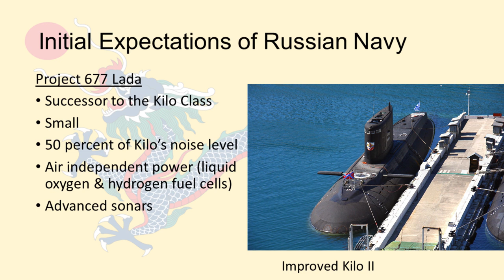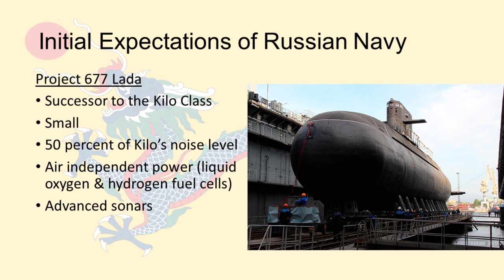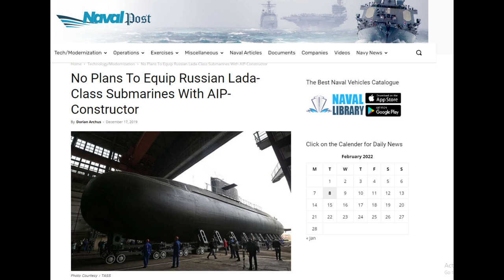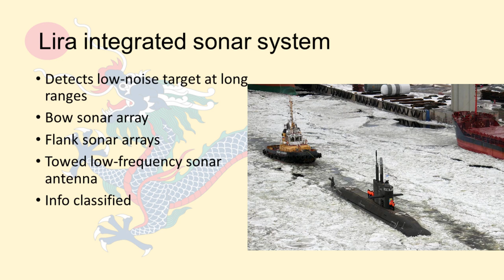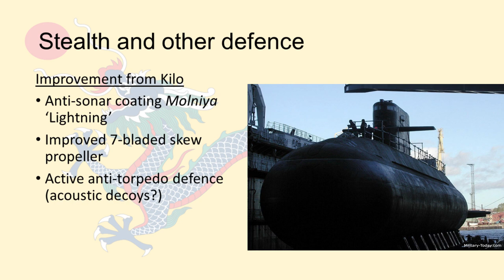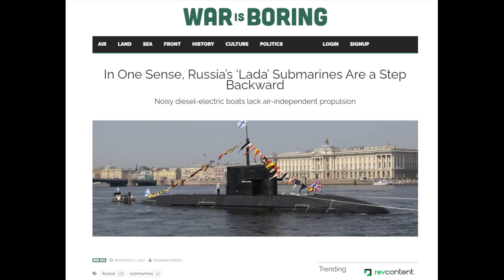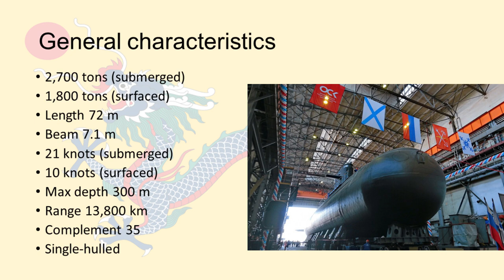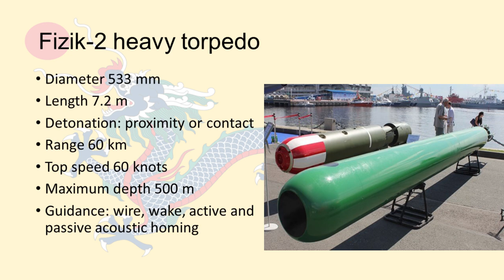Should NATO respect Russia's Lada Class attack submarines?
The Project 677 Lada Class is intended to be a successor to the tried-and-tested Kilo Class diesel attack submarines. They are expected to surpass the Kilo in every way, including noise levels, sonar systems, and firepower.

The lead Lada boat, the St. Petersburg, was launched in 2004, and has been used primarily as a test bed for new technology that will be incorporated into future Lada class boats. So, after approximately twenty years of development, it is time to do an assessment of the project 677 Lada. In this video, we answer the question: Is the Lada class a worthy successor to the famous Kilo Class submarines?